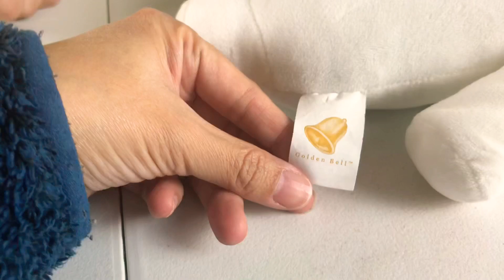Marshfellows Huggable S’MORES Stuffimals For Kids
Rainbow Dash and Pikachu introducing their new friend  Mr. Marshfellows from Golden Bell Studios. Big Jumbo marshmallow so soft and cuddly like cloud.

rainnow dash

Please try to watch for more than 2 mins so your message won't end up in our SPAM. We will try to reply to everyone messages and check out your videos. If you didn't get a reply from us, meaning that your message is in our SPAM which we don't check.